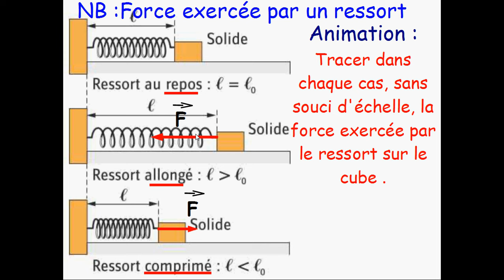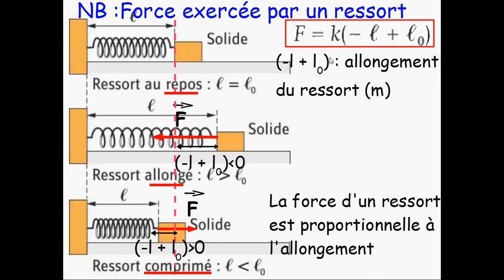Force exercé par un ressort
Représentation de la force de rappel exercée par un ressort sur un objet et expression mathématique de son intensité.